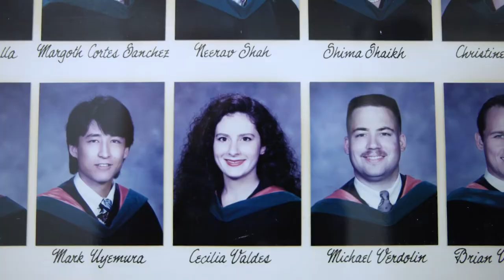White Coat Ceremony 2022 - Emily Morales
For Emily Morales, becoming a doctor came naturally at a young age. She shares her journey in following her mothers footsteps and counts down the days to the Miller School of Medicine WhiteCoat Ceremony.